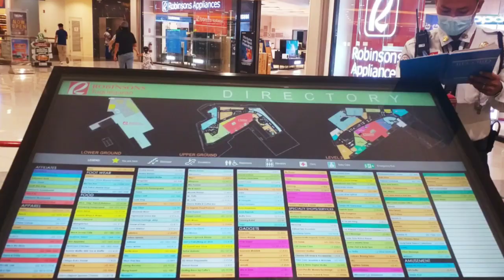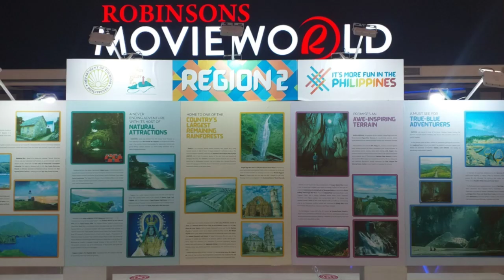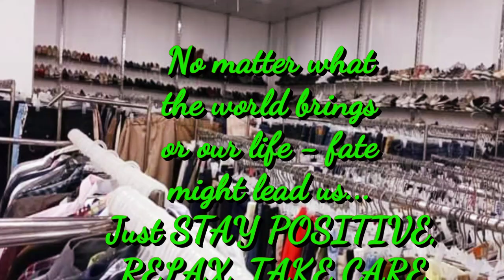Robinsons Place TUGUEGARAO CITY, CAGAYAN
📍 LOCATION:
JPGM+V3W, 1, Tuguegarao

Located at the boundary of barangays LEONARDA & TANZA, along Maharlika Highway, TUGUEGARAO CITY, CAGAYAN

ROBINSONS PLACE TUGUEGARAO is a mixed-use complex shopping mall, owned & operated by Robinsons Land Corporation, one of the largest mall operators in the Philippines.

• OPENED: July 26, 2018
• Owner: John Gokongwei